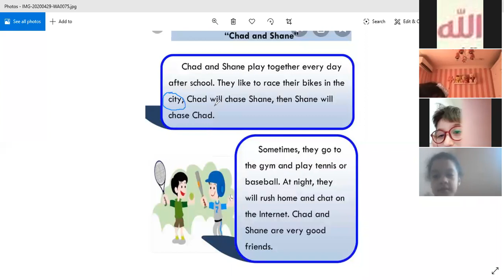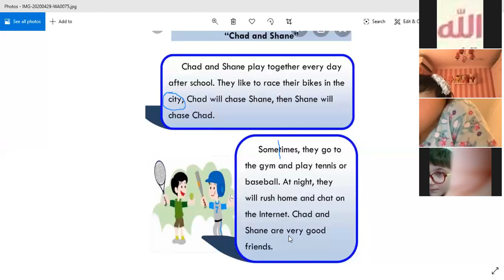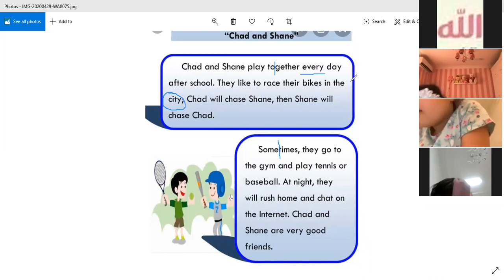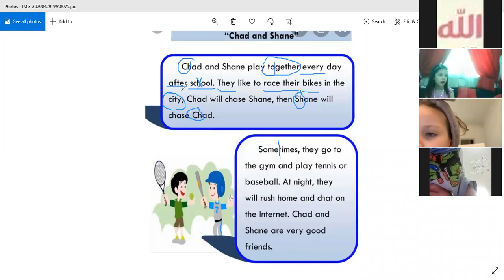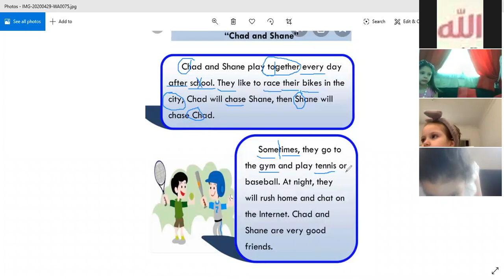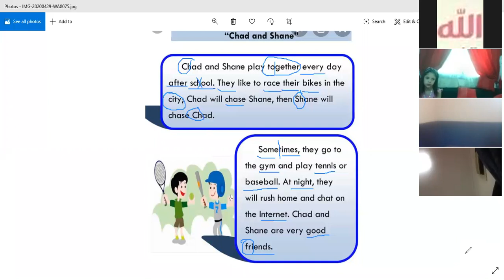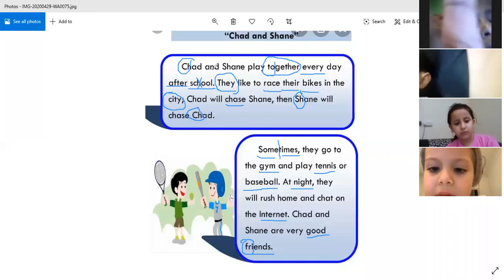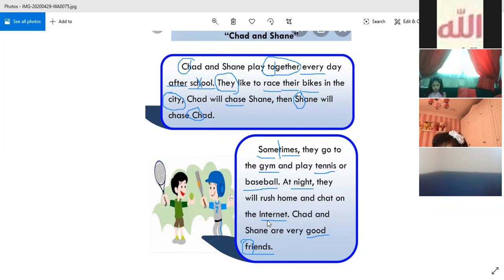Reading free Reading a short Story Related to our Revision blend & digraph KG3 D&E 30 04 2020